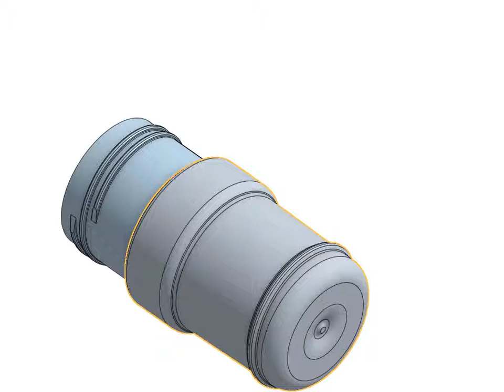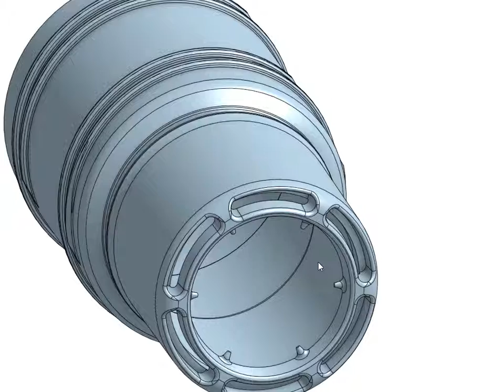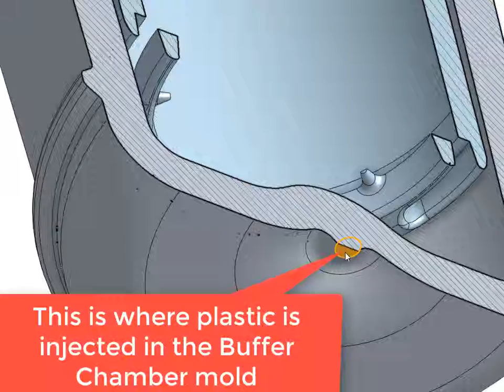Cis Novo Mold V10